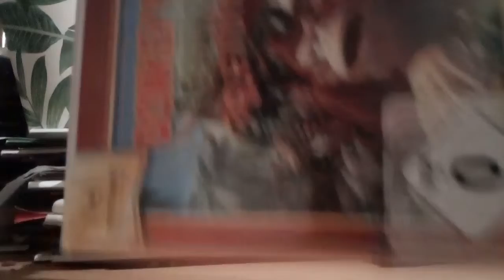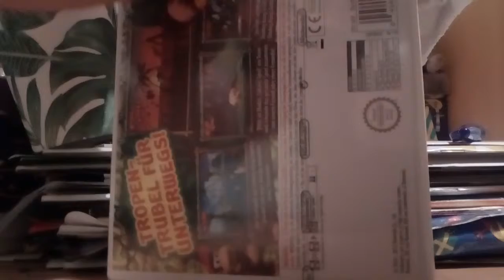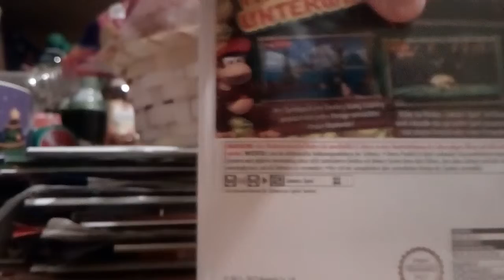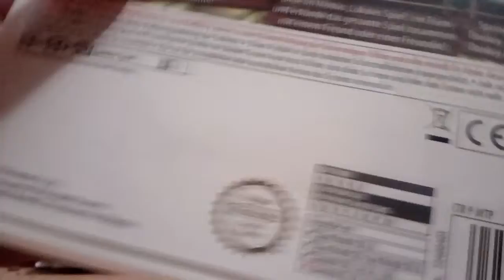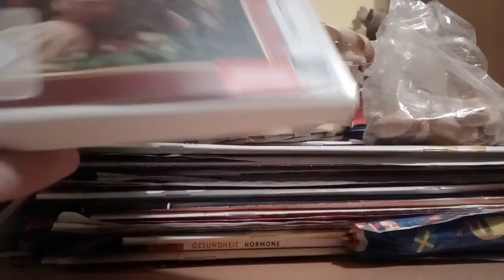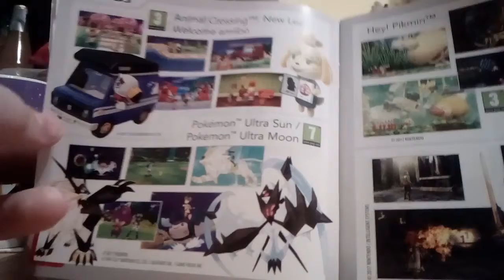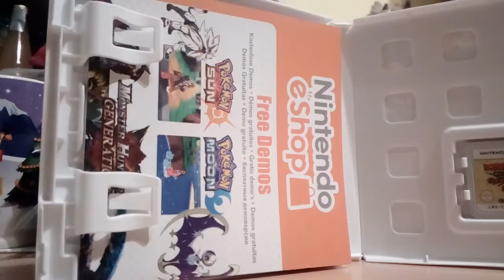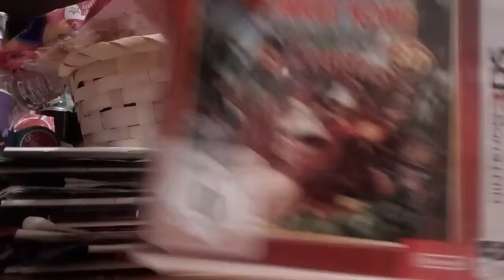Donkey Kong Country Returns 3D Selects UNBOXING ! .Wir haben ein Affiges Unboxing vor uns 😆 ! .